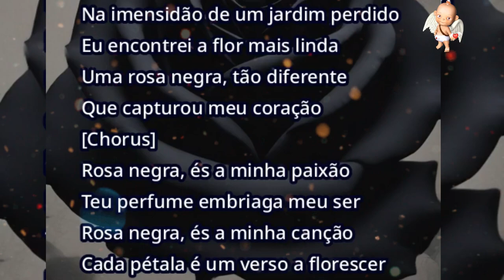Teu perfume me embriaga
▬▬▬▬▬▬▬▬▬▬▬ஜ۩۞۩ஜ▬▬▬▬▬▬▬▬▬▬▬▬▬
                ▓▓▓▒▒▒░░░ DESCRIÇÃO ░░░▒▒▒▓▓▓
Vem participar do programa Escuta a tua música, escreve nos comentários
Olá, fico feliz com a sua presença!
 Amigos, inscritos e simpatizantes do canal Anjo da Madrugada:
Venha participar.